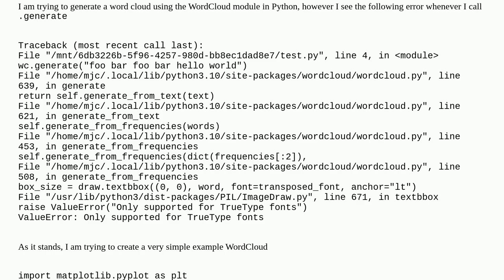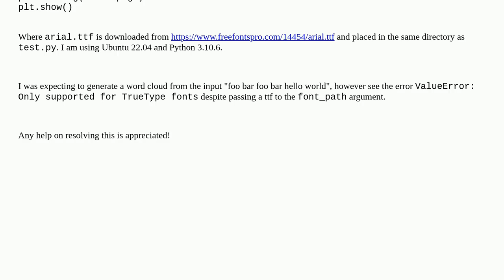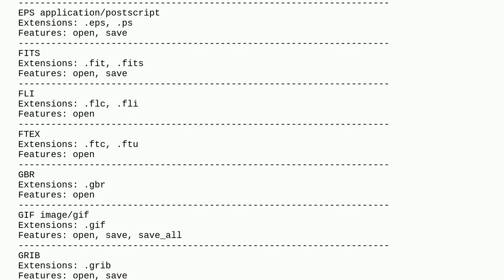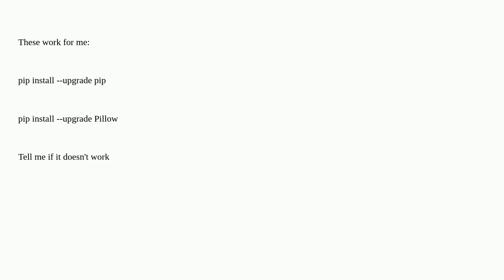WordCloud Only Supported for TrueType fonts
A special thanks goes out to the community

  lda visualization truetype python-imaging-library python